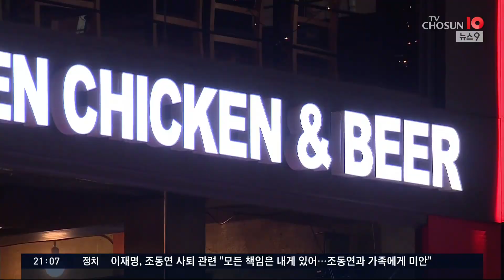'오미크론'에 시민들 귀가 서둘러…자영업자들 장기화 우려 [뉴스9]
다음 주부터는 모임이 좀 제한되는데 불안감은 이미 상당한 수준으로 다시 올라왔지요. 날씨가 갑자기 추워지기는 했습니다만 젊은이들이 많이 찾는 곳, 지금 분위기는 어떤지 취재기자가 나가 있습니다.